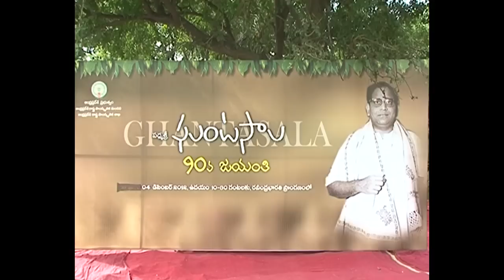Ghantasala 90th Birthday Celebrations at Ravindra Bharathi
Ghantasala 90th Birthday Celebrations on 4th December 2012 at Ravindra Bharathi
రవీంద్రభారతి ప్రాంగణంలో ఘనంగా జరిగిన ఘంటసాల 90 వ జయంతి ఉత్సవాలు

రాష్ట్ర సాంస్కృతిక మండలి, రాష్ట్ర సాంస్కృతిక శాఖ సంయుక్త ఆధ్వర్యంలో అమర గాయకుడు ఘంటసాల 90 వ జయంతి వేడుకలు రవీంద్రభారతి ప్రాంగణంలో 4 నవంబర్ 2012న ఘనంగా జరిగింది.
ఈ వేడుకలో ఘంటసాల సతీమణి సావిత్రి జ్యోతిని వెలిగించారు. ఘంటసాల విగ్రహానికి పూలమాల వేసి కార్యక్రమంలో పాల్గొన్న వారు నివాళులు అర్పించారు. గాయకులు అమలాపురం కన్నారావు, విజయలక్ష్మి బృందం 'నమో వేంకటేశ' కీర్తన ఆలపించి అంజలి ఘటించారు. రాష్ట్ర సాంస్కృతిక మండలి చైర్మన్ ఆర్.వి. రమణ మూర్తి గారు ముఖ్య అతిథిగా పాల్గొన్నారు.